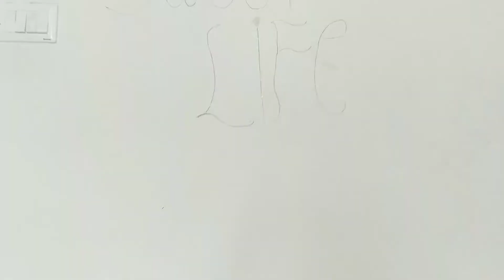24 hrs challenge in big boss house 🏠